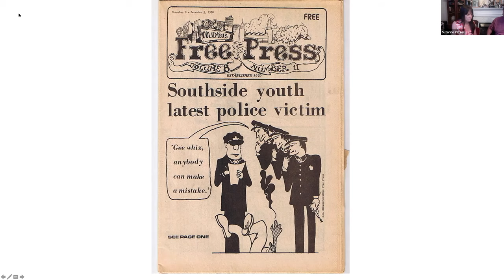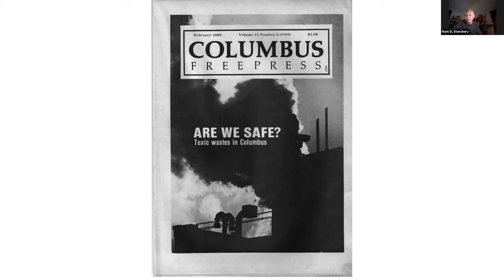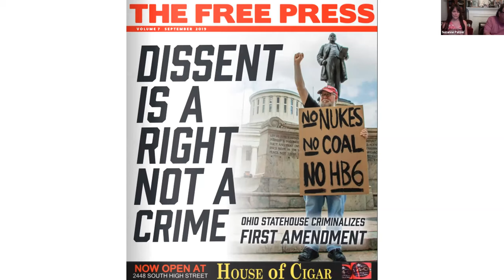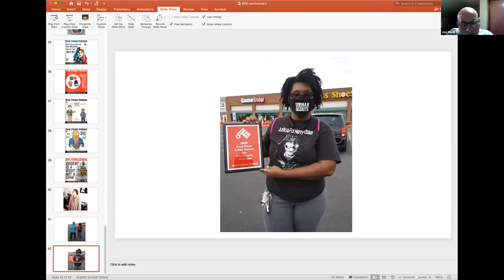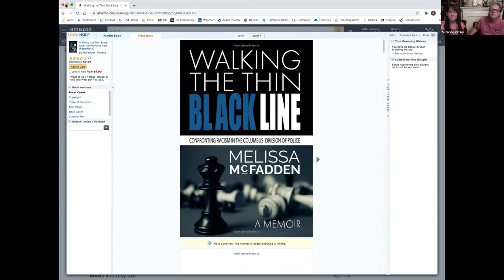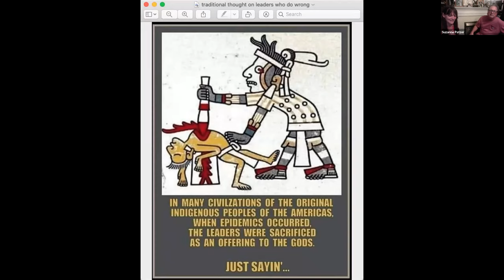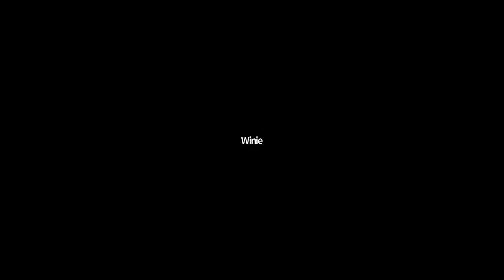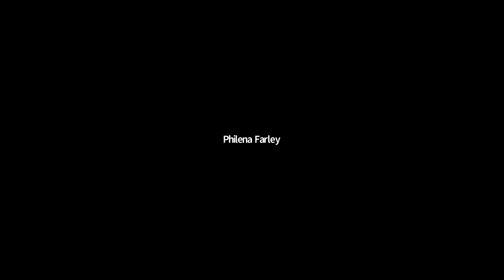Free Press Cyber Salon 10-10-2020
Speakers:
This salon celebrates the Free Press' 50th anniversary.
We are please to present our annual 2020 Free Press "Libby" award for community activism to Adrienne Hood.
We will discuss local and national election issues and election protection efforts in Ohio.